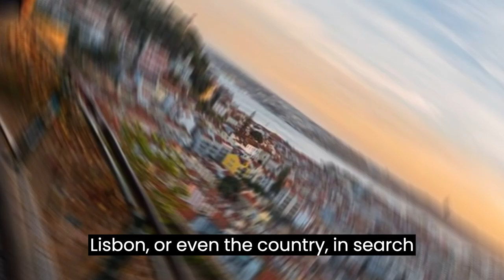URGENT!! IMMIGRANTS ARE LEAVING PORTUGAL - LISBON.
Based on the provided text, the video appears to be discussing the challenges and opportunities of living and working in Lisbon, Portugal. It mentions the city's attractiveness for digital nomads, entrepreneurs, and retirees, but also highlights issues such as high housing costs, low wages, and poverty among workers. The impending recession in Europe and drug-related problems in the city are also mentioned. The video seems to suggest that while Lisbon has its positive aspects, it is important to approach living and working there with a realistic and informed perspective. Additionally, it promotes a free class on creating a profitable business and a separate video about how LEGO overcame financial difficulties.